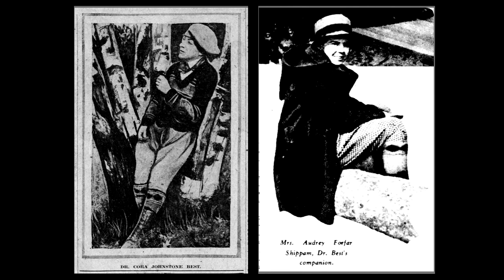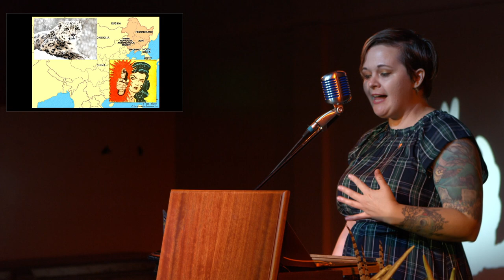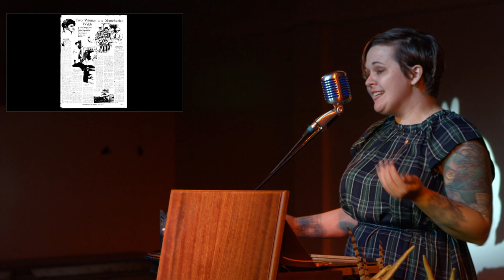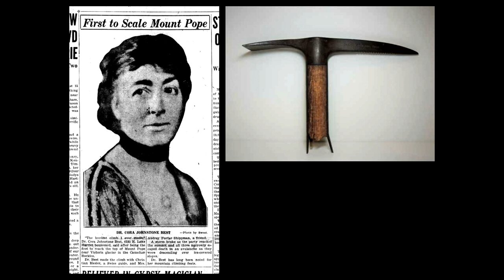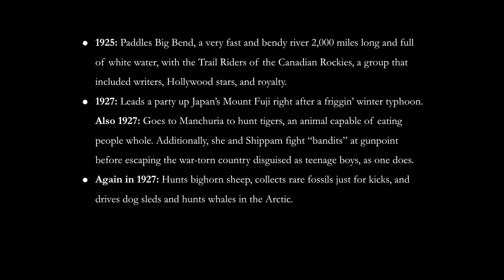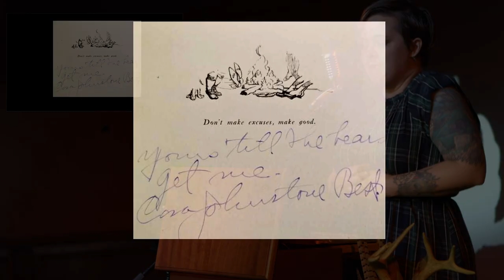Cora Best and Audrey Shippam: Adventuresses on Film | Odd Salon ODDMENTS VI 2/7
Cora Best and Audrey Shippam chased adventure together for more than a decade, inspiring audiences in illustrated lectures and motion pictures, and forming an alliance that aided in education, adventure, and ignited curiosity.

Meghan Dahl ~ Cora Best and Audrey Shippam: Adventuresses on Film

Odd Salon ODDMENTS VI 2019: a themeless celebration of all things weird and wonderful